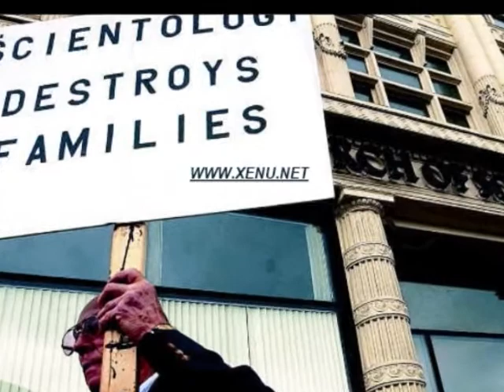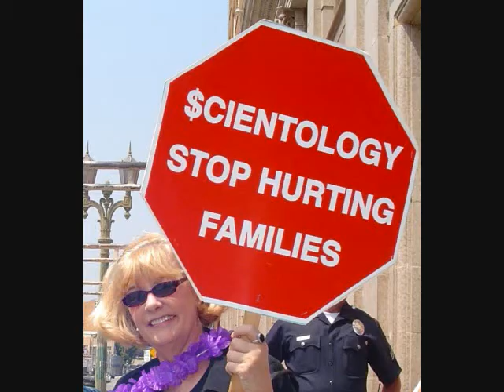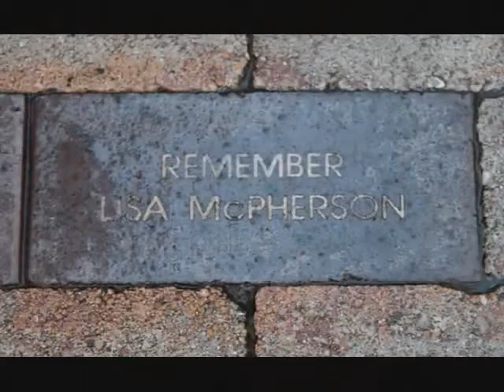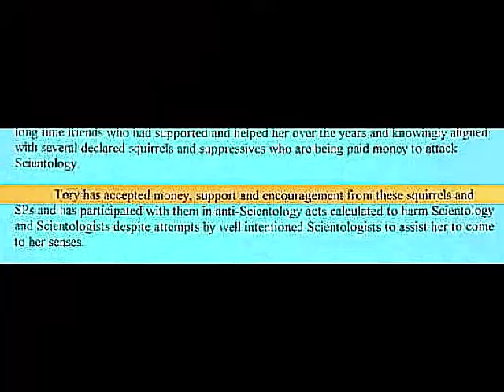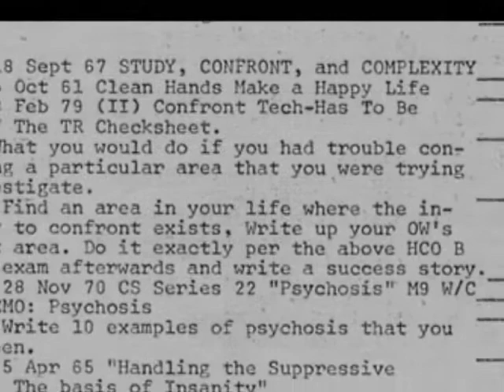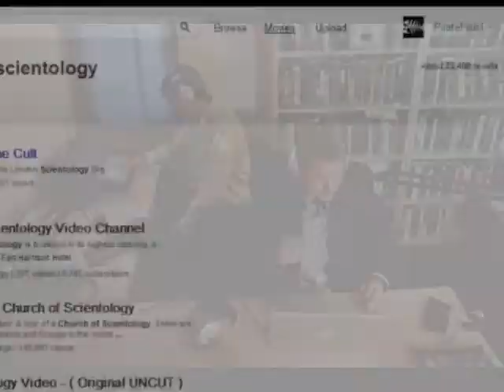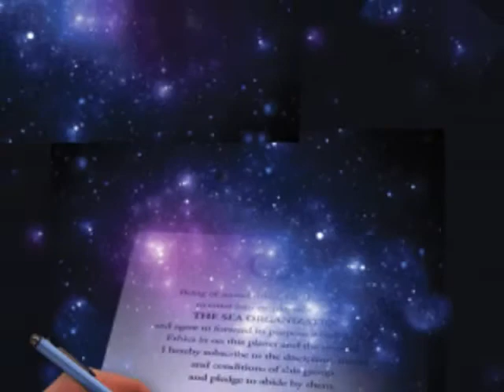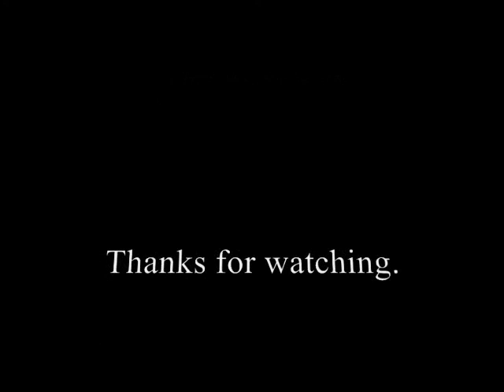Talking to ToryMagoo: Anti-Science Scientology? (3/3)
Tory Christman, (a.k.a. ToryMagoo44) is a former member of the Church of $cientology. She left the organization in 2000, after being a member for about 30 years and is now one of its most visible and high-profile critics, having appeared on CNN, NPR and in the LA Times, and many other media outlets.
In this discussion with D.J. Grothe from the Center For Inquiry, Christman recounts her experiences in $cientology, as well as her views about the church's practices with current and former members. She describes her participation in the church's anti-free-speech activities on the internet in the 1990's, and her views on the group Anonymous, a (then) new web-based organization that seeks to respond to $cientology's activities. She explores some of the doctrines and beliefs of $cientology, including the church's views on medical science and psychiatry, auditing, Xenu, becoming a "clear," and e-meters. She also stresses the important role of science and critical thinking in confronting the challenges $cientology may bring to its detractors and adherents alike.

Related Links;

Anonymous: "We Are Legion." We do not forget.

**Whatever your protest, please, always protest peacefully and legally.**

Any copyrighted contents, images and/or video used in this presentation is done so under the DMCA, Fair Use provisions 2.2 Section 3, amendment 2.2.5 pertaining to the reproduction of materials for the purpose of criticism, reporting, comment and/or education.